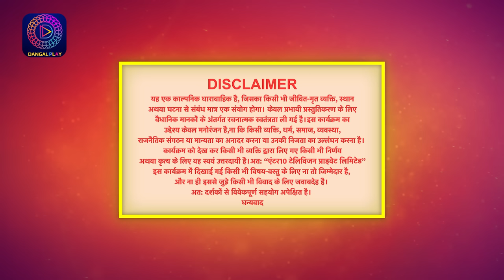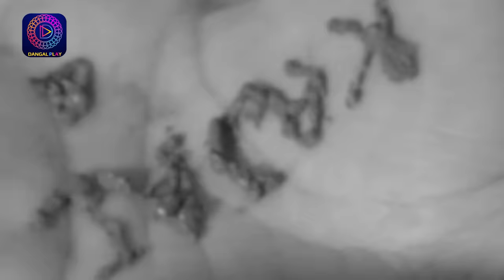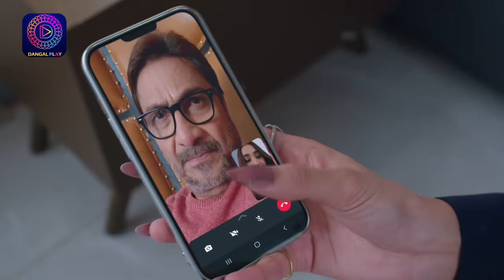Shubh Shagun | शुभ शगुन | Full Episode 148 | New Show | Dangal TV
You can watch the Dangal TV channel :
Fastway Channel No: 15
Digena Channel No: 117
Zing Channel No: 119
Tata Play: 177
Sun Channel No : 328